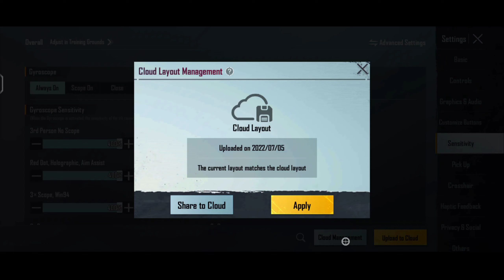Bgmi New Zero Recoil Sensitivity Code + Control Setting PUBG |BGMI Sensitivity Settings Update 2.2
Sensitivity Code :
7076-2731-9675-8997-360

Control Code :
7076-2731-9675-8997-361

Claw setup - 3 Finger + Always Gyroscope on
Clips setup - Kinemaster
Thumbnail edit : TRANS NC

Graphic - Smooth + Ultra 40 FPS
Recorder - Mi Screen Recorder
Server - India🇮🇳

KEEP SUPPORTING💪💪

bgmi 2.2 update full gyro senstivity
gmi 2.2 update ful gyroscope sensitivity handcamnp
2.2.0 update sensitivity settings
ogmi 2.0.0 update zero recoil sensitivity
gmi 2.2.0 update no recoil sensitivity settings
gmi new update
gmi new update sensitivity settings
bgmi 2.2.0 update sensitivity settings guide
2.2 UPDATE ZERO RECOIL BGMI SENSI
BEST BGMI & PUBG NO RECOIL SENSITIVITY
BGMI 2.2UPDATE NEW SENSITIVITY
NEW 2.2UPDATE NO RECOIL
BEST CONQUEROR ZERO RECOIL SENSITIVITY BGMI
NO RECOIL BGMI & PUBG 2.2SENSITIVITY
NO RECOIL CONQUEROR SENSITIVITY BGMI & PUBG MOBILE
NEW UPDATE ZERO RECOIL PUBG/BGMI SENSITIVITY SETING
bgmi sensitivity settings gyroscope
Dgmi sensitivity code
ogmi sensitivity settings gyroscope android
bgmi sensitivity appP
ogmi sensitivity all settings
gmi sensitivity and control code
bgmi sensitIViIty best code
bgmi sensitivity basic settings
Dgmi sensitivity bug
gmi sensitivity basic
gmi sensitivity code android
Dgmi sensitivity detault settings
gmi dp sensitivity
ogmi dynamo sensitivity code
Ogmi sensitivity for poco x3
Dgmi sensitivity glitch
ogmi sensitivity gyro settings
gmi sensitivity gyro code
ogmi sensitivity gyroscope ads
gmi sensitivity in android
bgmi sensitivity jonathan
pgmi joystick sensitivity
gmi jonathan sensitivity code
bgmi sensitivity code 2 tinger
bgmi sensitivity code today
ogmi sensitivity code 4 finger
ogmi best sensitivity settings without gyroscopeg
gmi best sensitivity code for android
bgmi defaut sensitivity settings
OcO X3 pro sensitivity pubg
poco x3 pro sensitivity pubg gyro new updated
oco x3 pro aim sensitivity